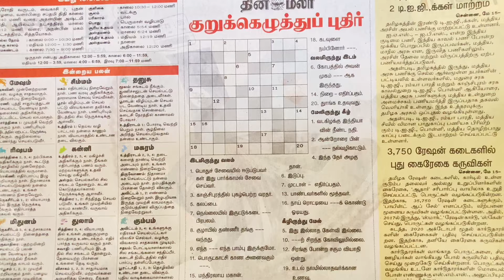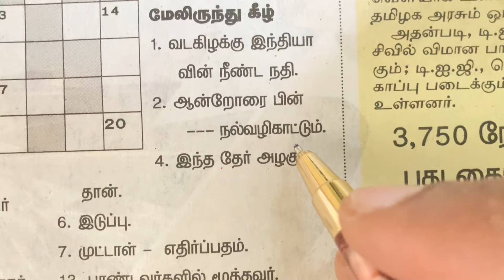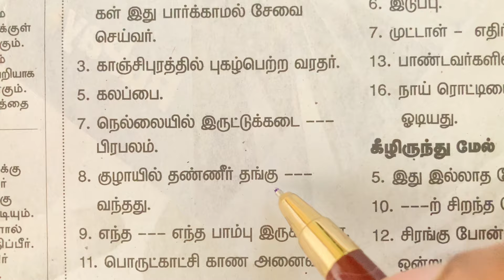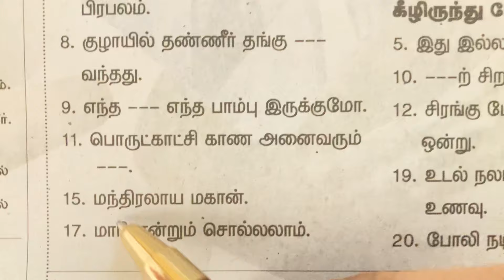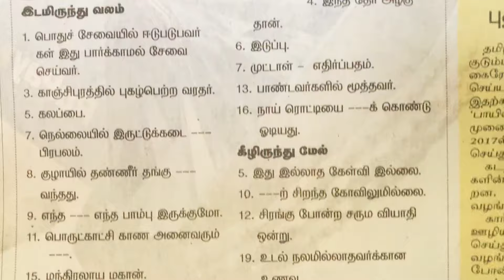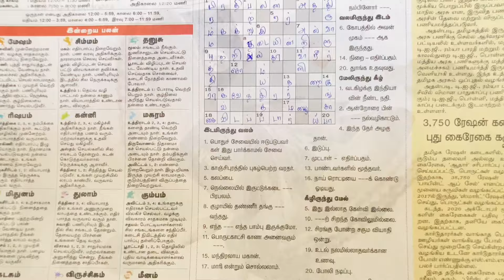15/05/2024 | தினமலர் குறுக்கெழுத்து | Dinamalar kurukku ezhuthu | Dinamalar crossword answers